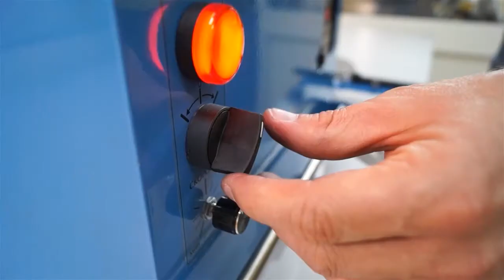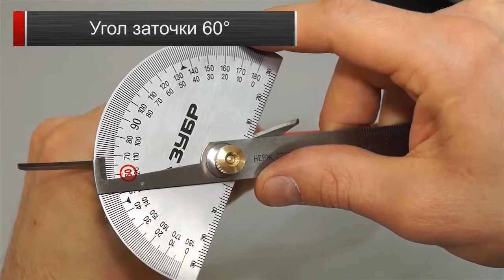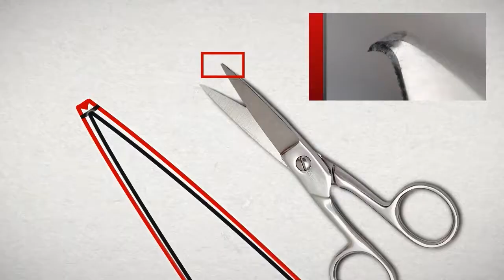ТРЕЙЛЕР. ВИДЕОКУРС «ЗАТОЧКА ПАРИКМАХЕРСКОГО ИНСТРУМЕНТА НА СТАНКЕ ADEMS FRONT PLATE»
Видео знакомит пользователя с практикой работы на станке ADEMS Front Plate, подробной технологией заточки плавающего и фиксированного ножа парикмахерской машинки, ножа машинки для стрижки овец.